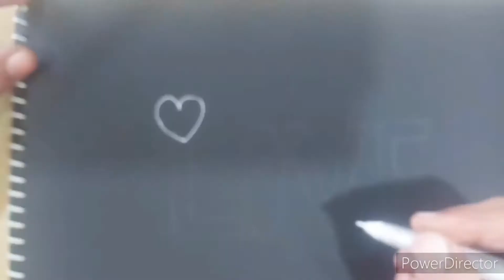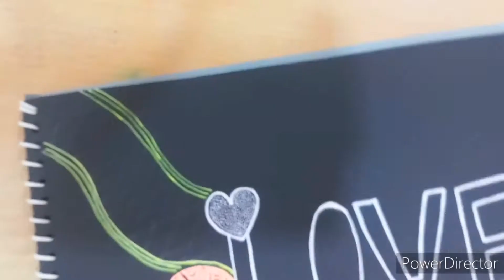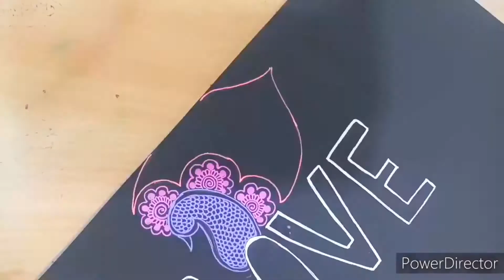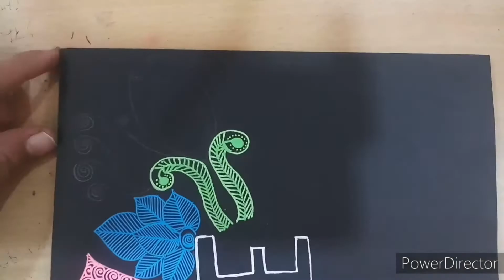Gellyroll magic | Colorful design | Colourful doodle art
Hey guys

Musician: Jef